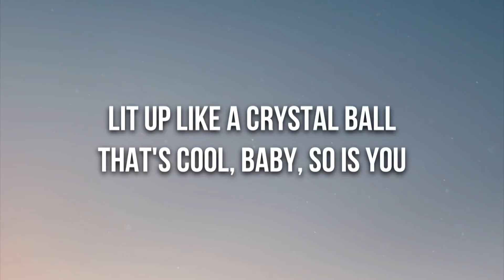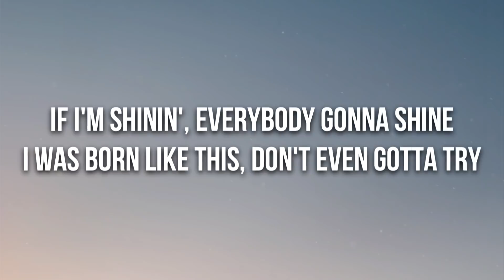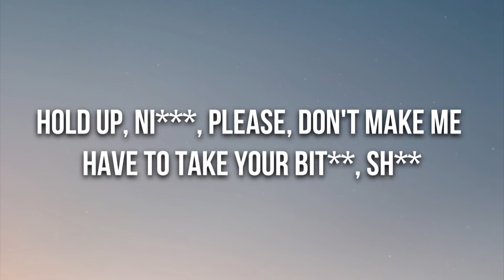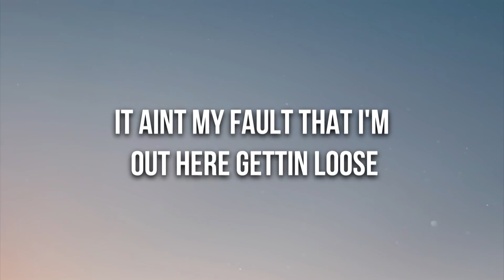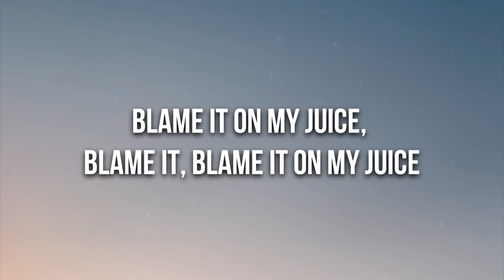Lizzo - Juice (Lyrics)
🎤 Lyrics: Lizzo - Juice

[Verse 1]
Don't say it ’cause I know I'm cute (Ooh, baby)
Louis down to my drawers
LV all on my shoes (Ooh, baby)
I be drippin' so much sauce
Got a bih lookin’ like RAGÚ (Ooh, baby)
Lit up like a crystal ball
That's cool, baby, so is you
That's how I roll

[Pre-Chorus]
If I'm shinin', everybody gonna shine (Yeah, I'm goals)
I was born like this, don't even gotta try (Now you know)
I'm like chardonnay, get better over time (So you know)
Heard you say I’m not the baddest, bi***, you lie (Haha)

[Chorus]
It ain’t my fault that I'm out here gettin’ loose
Gotta blame it on the Goose
Gotta blame it on my juice, baby
It ain't my fault that I'm out here makin' news
I’m the pudding in the proof
Gotta blame it on my juice
Ya-ya-ee, ya-ya-ee, ya-ya-ee, ya-ya-ee
Blame it on my juice, blame it, blame it on my juice
Blame it on my juice, blame it, blame it on my juice (Ooh, baby)

[Verse 2]
No, I'm not a snack at all
Look, baby, I'm the whole damn meal (Ooh, baby)
David, you ain't bein' slick
Don't dare try to cop a feel (Ooh, baby)
The juice ain't worth the squeeze
If the juice don't look like this (Like this, like this, like this)
Hold up, ni***, please
Don't make me have to take your bi***, s*** (How I roll)

[Pre-Chorus]
I'm like chardonnay (Okay), get better over time (So you know)
Heard you say I'm not the baddest, bi***, you lie (You lie)

[Chorus]
Ya-ya-ee (Ya-ya-ee), ya-ya-ee, ya-ya-ee, ya-ya-ee
Blame it on my juice, blame it, blame it on my juice (Alright)
Ya-ya-ee

[Bridge]
Somebody come get this man
I think he got lost in my DMs, what? My DMs, what?
You better come get your man
I think he wanna be way more than friends, what?
What you want me to say?

[Chorus]
I'm the pudding in the proof (Puddin' in the proof)
Gotta blame it on my juice (Blame it on my juice)
Ya-ya-ee (Yay-ya), ya-ya-ee, ya-ya-ee, ya-ya-ee
(Blame it on it, yeah)